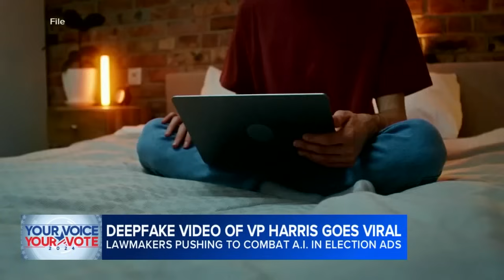Elon Musk under fire for sharing fake AI Kamala Harris video, raising election integrity concerns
A fake, artificial intelligence-generated video of Vice President Kamala Harris has been widely viewed online since being shared on X by Elon Musk, drawing renewed concerns over the use of AI in politics. STORY